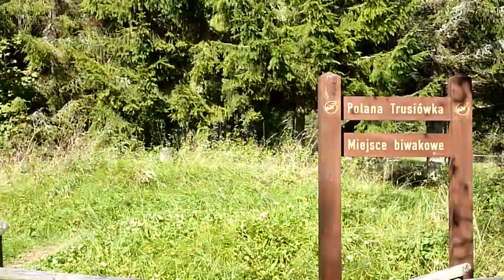Z Lubomierza na Gorc. From Lubomierz up to Gorc. The Gorce Mountains, Poland.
Jesienna wycieczka z Polany Trusiówka we wsi Lubomierz-Rzeki niebieskim szlakiem na górę Gorc (1228 m) w Gorczańskim Parku Narodowym.